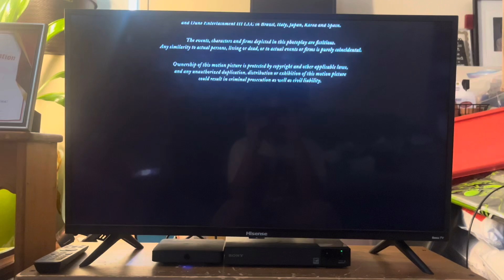Closing To Life Of Pi 2013 DVD